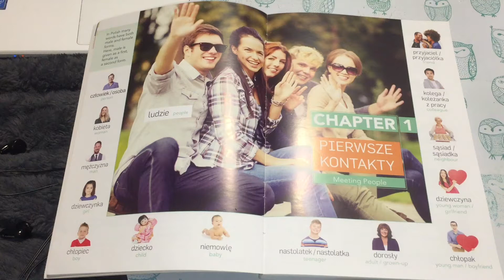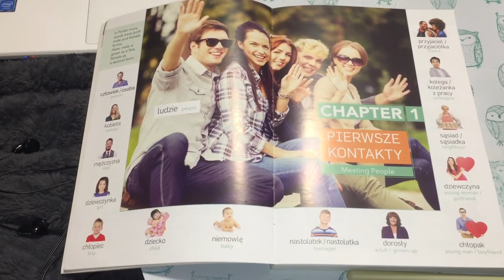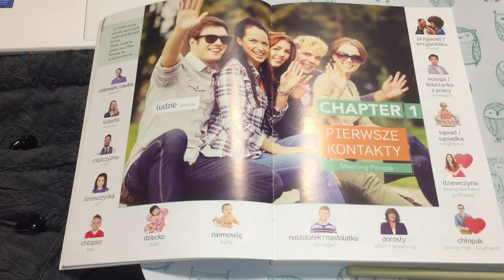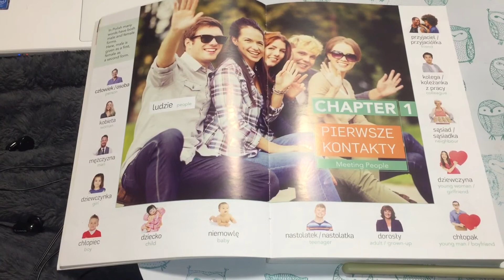Learn Polish With Pictures #1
I’m going to share videos of me reading words or phrases from a book called Polish in pictures. Feel free to study along with me.

Ludzie ➡️People
Człowiek/Osoba ➡️ Person
Kobieta ➡️Woman
Mężczyzna ➡️Man
Dziewczynka ➡️Girl
Chłopiec ➡️Boy
Dziecko ➡️Child
Niemowlę ➡️Baby
Nastolatek/Nastolatka ➡️Teenager
Dorosły ➡️Adult/Grown-up
Chłopak ➡️Young man/Boyfriend
Dziewczyna ➡️Young woman/Girlfriend
Sąsiad/Sąsiadka ➡️Neighbour
Kolega/Koleżanka z pracy ➡️Colleague
Przyjaciel/Przyjaciółka ➡️Friend